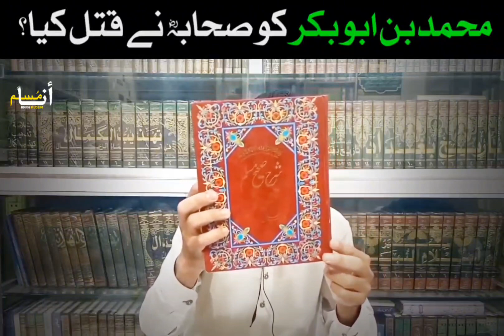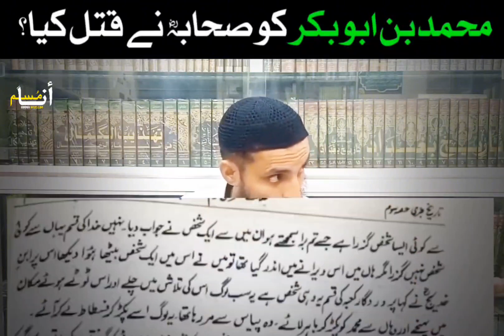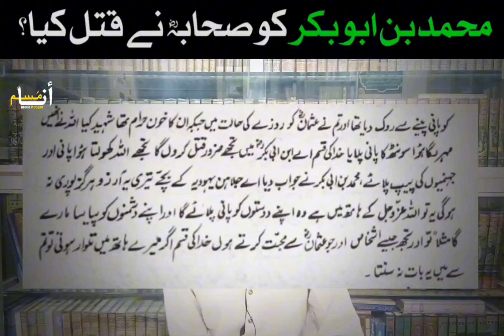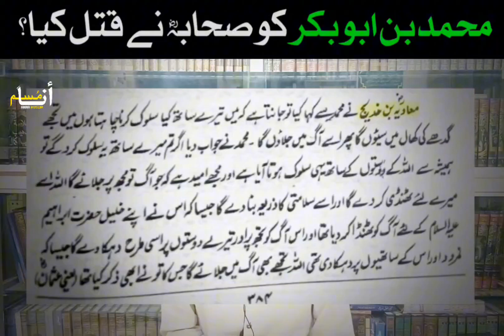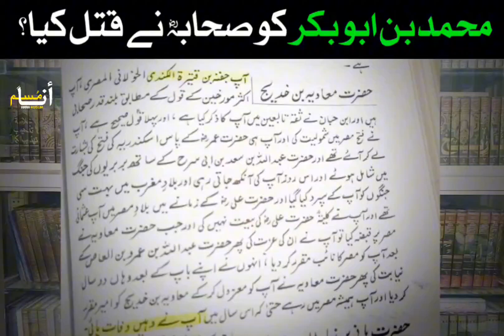Muhammad bin Abi Bakr ko Sahaba R.A Ne Qatil Kiya Tha ? | Mirza Engineer Ka Firad !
Note!!

All believers and non-believers are welcome to watch all the videos. The main purpose of our channel is to cleanse Mission Mirza Engineer from the Muslim Ummah which is a big temptation. Deception is the cause of Dajjal, their Dajjal and deception are clearly seen in all our videos.

| Yazeed bin Muaviaya | Ammar Bin yasir |
| Sahi hadees | Sahi Riwayat | Sahi Sanad|
| Sahi bukhari | Sahi Muslim | islamic lecture|
| Waqia Karbala | Waqia harra | Hazrat Ayesha | Hazrat Fatima | Hazrat Abu Bakar |
| Hazrat Omar | Hazrat Usman | Hazrat Ali |